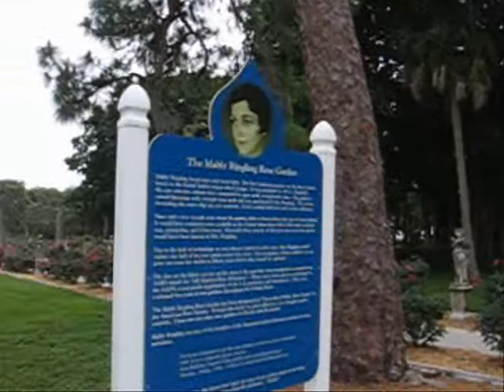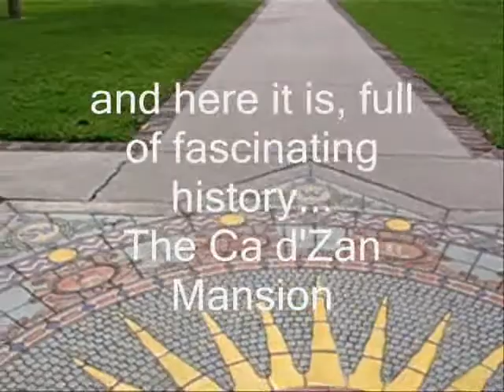Florida Impressions.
A video montage of few moments during my first trip to Florida.